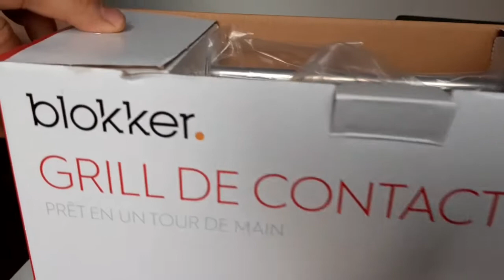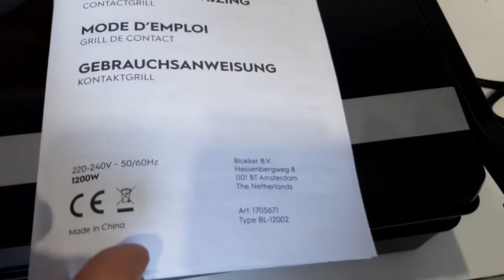EŞIM MUTFAKTA| YENI TOST MAKINESI BERABER DENEYELIM? PAKET ACILIMI 🎁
Selamlar bu gün eşim mutfakta  bizler icin hazirlafiği tost hazirlanişini göstermeye çaliştim. biraz sesiz  oldu  pek kamrelara alişkin değil!! konuşmadi 😅
ama hatira kalsin diye paylaşacağim.
iyi seyirler.

KANALIMA ABONUNUTMAYIN